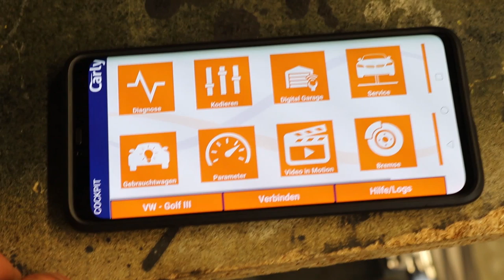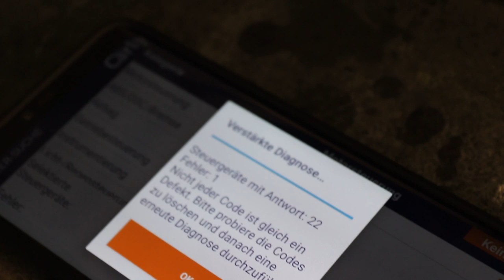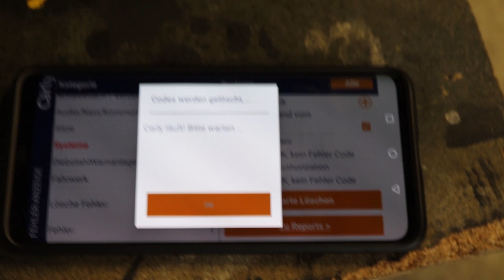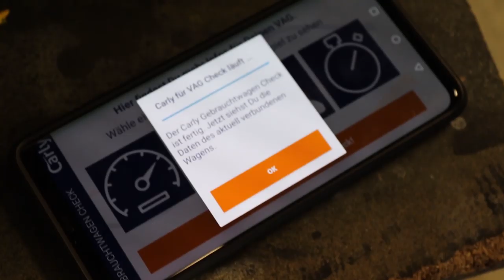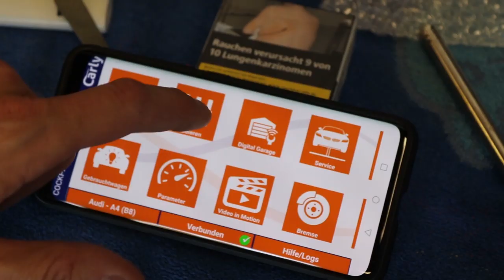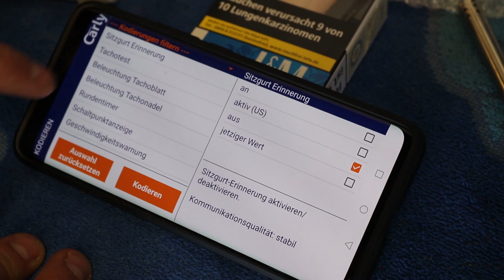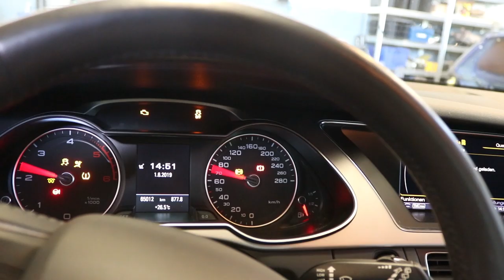LB GARAGE | Noch ein Audi Projekt? Chris sein neuer!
Chris sein neuer Alltagswagen! Wir beginnen direkt mit dem Umbau!

Live Updates gibt’s auf Instagram: marven93_

Mein Postfach für BRIEFE (nur mit DHL möglich):
Marvin Hörner
Postfach 100808
78462 Konstanz

Mein Postfach für PÄCKCHEN (nur mit DHL möglich):
Marvin Hörner
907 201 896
Packstation 124
78224 Singen